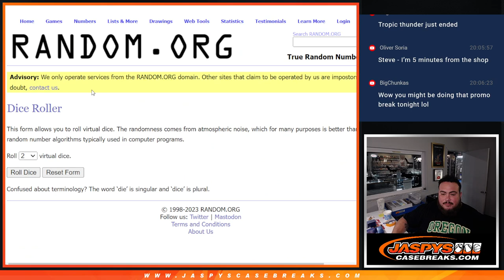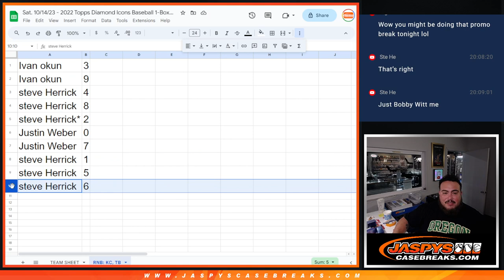Sat. 10/14/23 - 2022 DIAMOND ICONS 1BOX PYT #32 - RNB: ROYALS RAYS